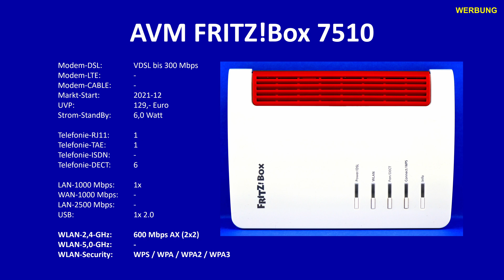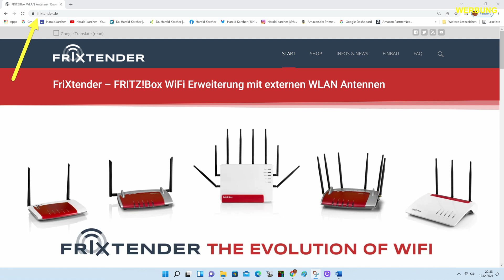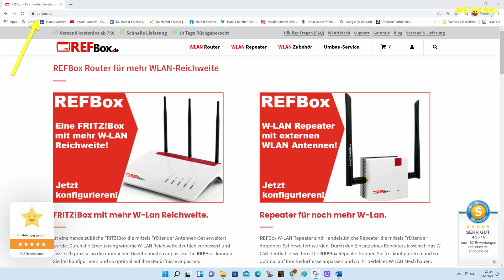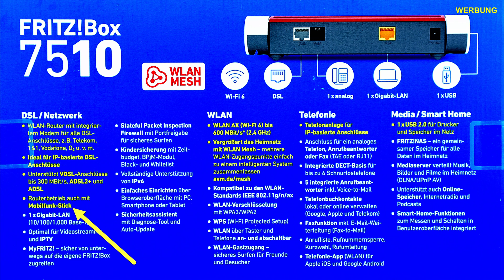AVM FRITZ!Box 7510: WLAN Antennen, Innenleben: Fritzbox aufgeschraubt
Innenleben der AVM FRITZ!Box 7510 für DSL: Wo sitzen WLAN-Antennen, DECT-Antennen, LAN-Ports, USB-Buchse und Telefonie-Ports? Wir haben aufgeschraubt und reingeschaut.

00:00 Tech Specs
01:09 Öffnen mit TORX T10
02:17 WLAN-Antennen
03:02 Antennen-Buchsen Murata
03:33 Frixtender & REFBox
04:14 DECT-Funk-Antennen
04:59 Telefon-Ports: TAE & RJ11
05:36 LAN-Port für 1 GbE
05:47 DSL 300 & Strom-Eingang
06:02 Taster & Status-LEDs
06:55 USB-2.0-Port